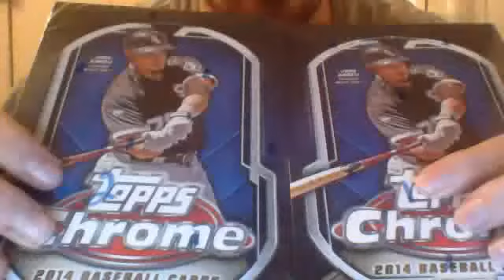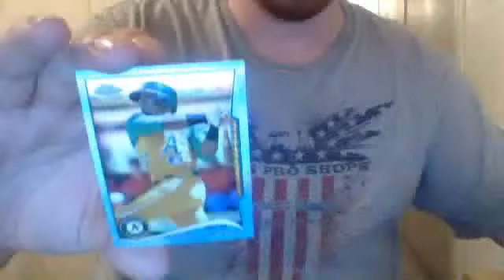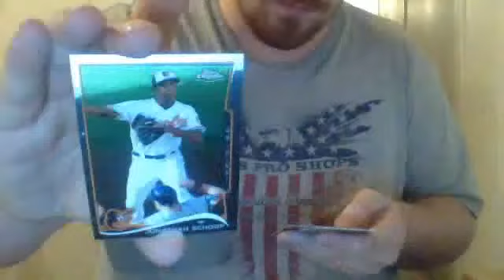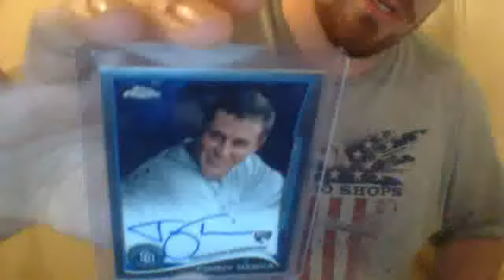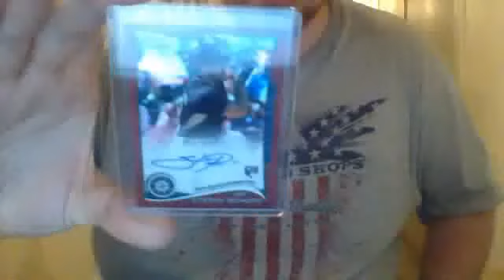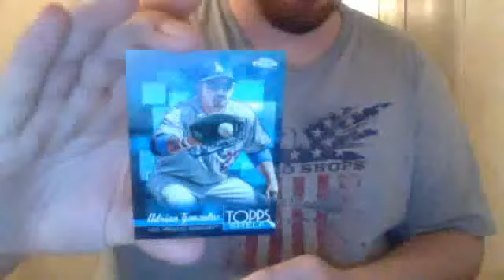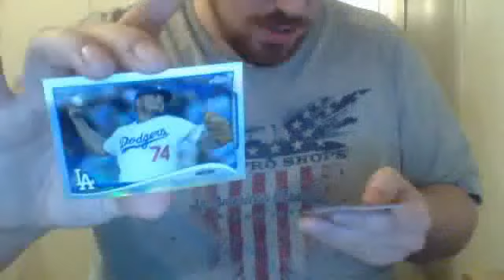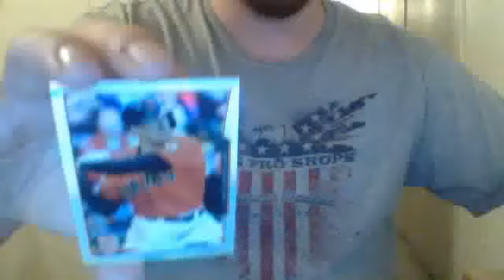TCC Extreme Low Budget Box Break Part 3 Baseball